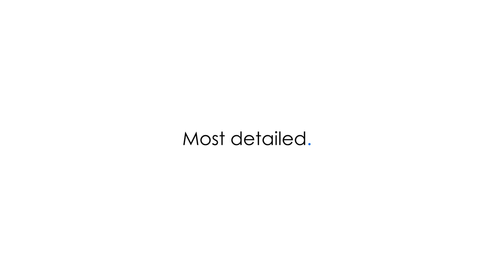Thermion 2 LRF XP50 PRO | Enhanced classics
Get ready to welcome the new addition to the Thermion line – the Pulsar Thermion 2 LRF XP50 Pro thermal imaging scope. The missing piece of our Pro puzzle, it delivers exceptional image quality and is the very first thermal imaging riflescope with classic design and a built-in laser rangefinder. With 800 meters of measuring distance and 1800 m detection range, the thermal scope is great for spotting game from great distances.

The super-sensitive, high definition thermal imaging sensor (640x480 pixel @ 17 µm) delivers a truly sharp, clear, and detailed image even when conditions are super tough for thermal imager: rain, fog, cold mornings, snow, etc.

Plus, we can make sure you can use the new Pulsar Thermion 2 LRF XP50 Pro thermal imaging scope for hours on a single charge – in normal conditions, the battery capacity is 10 hours. And should that not be enough, you can always get an extra one and replace it within seconds in complete darkness – because it is that easy.

And have you heard about the “Picture-in-picture” function of the thermal imaging scope? It enables the shooter to display a high-precision zeroing frame while taking only 10% of the total display area. The frame shows a magnified image of the target and reticle and allows the user to closely see the image in the aiming area and have visual control of the entire field of view at the same time, making it the best thermal imaging scope for professional hunters.

Want to learn more about the thermal imaging scope? For sale information, head to our website now and discover this and other thermal imaging scopes we have to offer
Check out all of this and more in the Pulsar Thermion 2 LRF XP50 Pro trailer video!